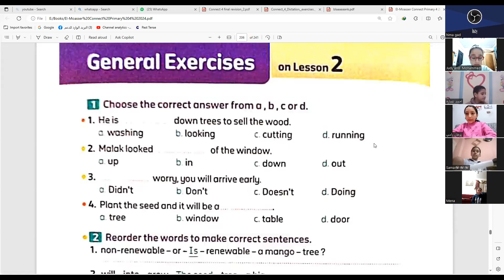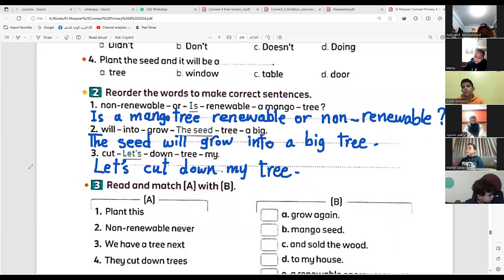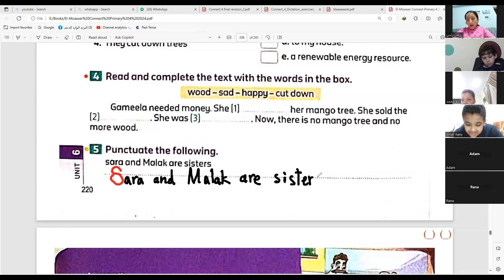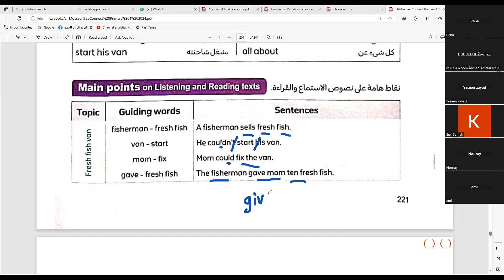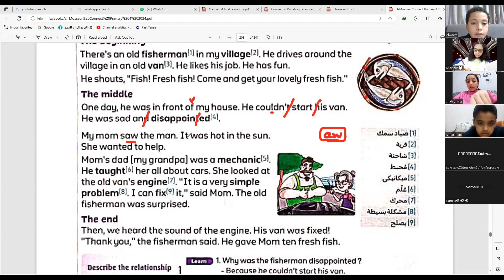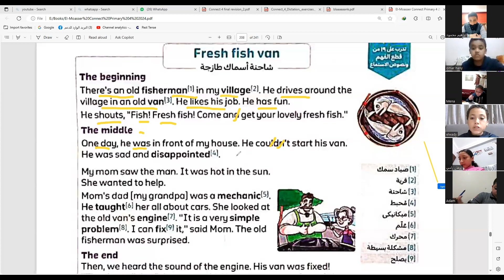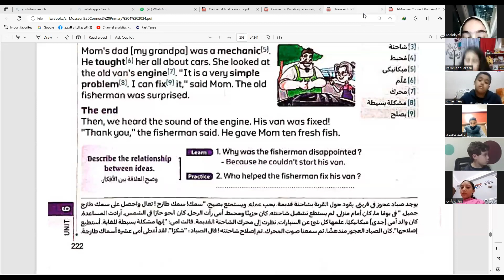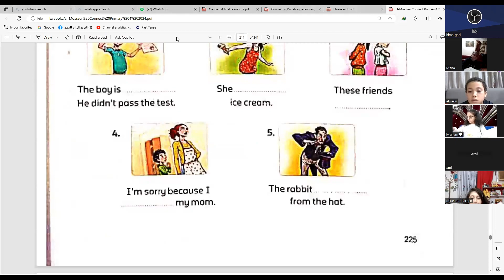شرح منهج كونكت الدرس 3 الوحدة 6 الصف الرابع الابتدائي اونلاين